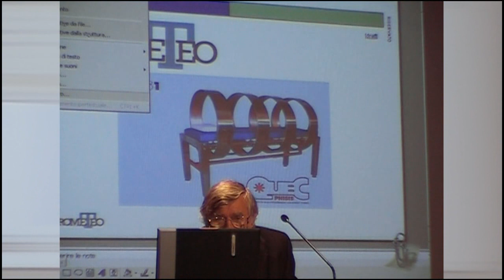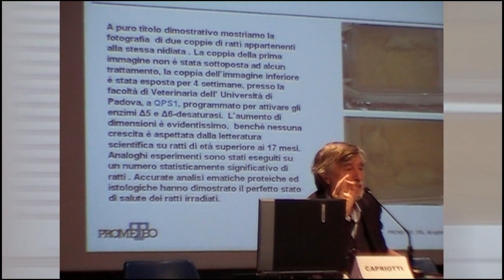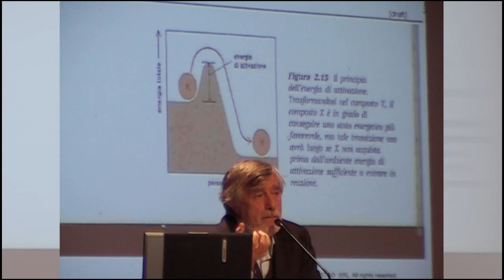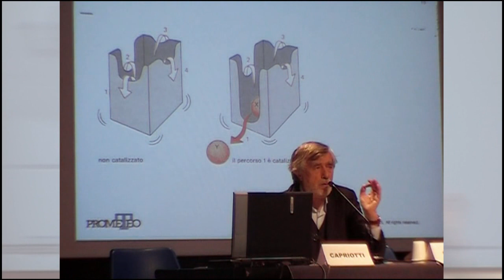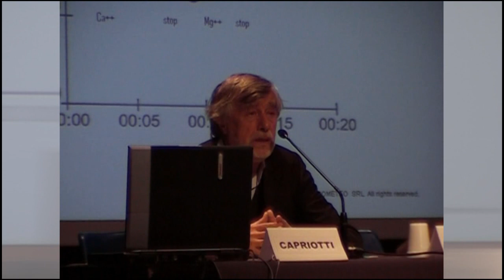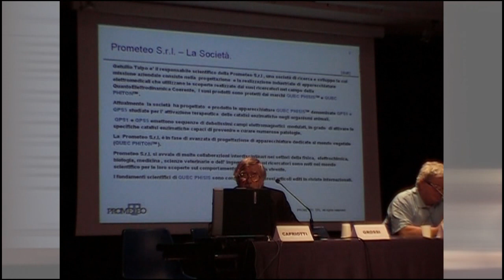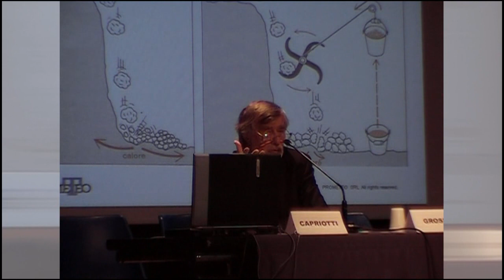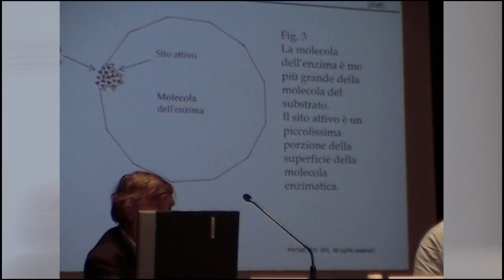L'Elettrodinamica Quantistica Coerente applicata in Biologia - Emilio del Giudice - Getullio Talpo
Intervengono il Dott. Getullio Talpo e il Prof. Emilio Del Giudice in una presentazione a quattro mani e due teste, spiegando in maniera estremamente semplice e brillante gli ultimi sviluppi teorici e le applicazioni in campo biologico della Elettrodinamica Quantistica Coerente (teoria scientifica alla base della comprensione per molteplici fenomeni quali anche la Fusione Fredda).

Si vedrà come la biologia da sola, pur spiegando come precise reazioni biochimiche portino a particolari risultati, non riesce a comprendere e spiegare il perchè queste reazioni avvengano con cotanta precisione e rapidità. I due scienziati, alternandosi nella discussione, ci mostreranno invece chi è l'attore mancante nei libri di biologia e come questo riesca a far quadrare una molteplicità di fattori che rimangono altrimenti inspiegabili dalla biochimica così come oggi divulgata.

Questo video viene donato gratuitamente all'umanità in onore e in ricordo di queste due grandi menti che tanto hanno dato per lo sviluppo pratico e per l'ingegnerizzazione delle teorie quantistiche alla base di questi fenomeni.

Video tratto dalla IV° Conferenza Nazionale sulle Nuove Energie di Grottammare (AP) tenutasi il 13-14 maggio 2006

Argomenti trattati nel video:
0:00 Introduzione del prof. Talpo con escursus storico - Pasteur, l’approccio della biologia classica, esempio pratico;

12:08 Prof. Del Giudice spiega come avviene una sequenza biochimica nel corpo e come i biochimici non sappiano spiegare come la sequenza biochimica riesca ad avvenire con precisione e velocità elevate che non possono certo basarsi sulla casualità. Viene anche spiegato qual’è l’attore mancante;

34:00 Prof. Getullio parla degli esperimenti diretti effettuati con apparati QED su esseri viventi e i risultati ottenuti;

51:58 Il Prof. Del Giudice chiude la discussione spiegando cos'è l'enzima e il coenzima e come funziona il processo sia chimicamente che elettrodinamicamente e la conseguente informazione olistica che questo processo comporta.